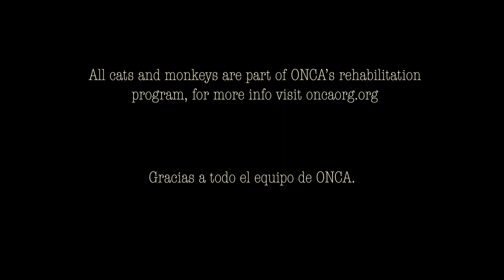Holotropics - Symmetry (Official Video)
All proceeds from this video will go to ONCA Wildlife Rescue Center.

Video by Pei,
Footage provided by ONCA & Pei

Produced and mixed by Matt Hocine
Mastered by Jamie Turner

Pei - Guitar, vox, percussion
Matt - Drums, backing vox, percussion
Ben  - Bass

Could you describe it with a word, or a color please?
Shades of green or the absurd, brought to your knees
Mirrored in the deepest part of your psyche

Floating under my family tree
Carried along the breeze
In simbiotic symmetry

And as the sun begins to fall the forest sings
Illuminated mating call; puppet on a string

In simbiotic symmetry

There's so much more for you to see beyond your own species
Will you discover how to be part of the tapestry
In simbiotic symmetry